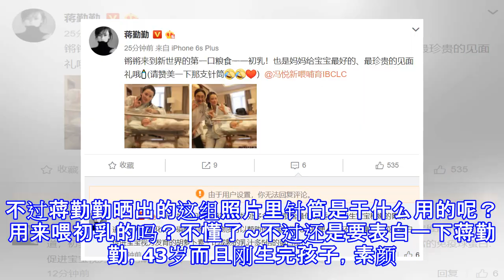蒋勤勤公布二胎儿子小名，网友：跟汪涵儿子名字有得一拼，有文化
蒋勤勤公布二胎儿子小名，网友：跟汪涵儿子名字有得一拼，有文化 小纸条2112 07月09日09:16 关注 确定不再关注此人吗 确定取消 今天一早，蒋勤勤在微博晒出两张二胎儿子的照片，顺便公布了小儿子的名字“锵锵”：锵锵来到新世界的第一口粮食一一初乳！也是妈妈给宝宝最好的、最珍贵的见面礼哦(请赞美一下那支针筒）蒋勤勤和陈建斌的大儿子小名叫老虎，小儿子刚出生的时候还没取名字，大家就以小老虎称呼他。现在蒋勤勤正式公布小儿子的名字了，锵锵，大家觉得好听吗？虽然公布了小名，但是没有说明为什么取这个名字，不过用这个字做小名的人不多。这个名字应该是出自《左传·庄公二十二年》里的凤凰于飞，和鸣锵锵。大意是凤...